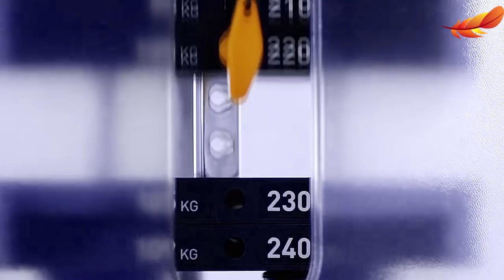Слёзы. Tears... Feng Jing x Mu Zi Che x Liu Yi. Feniks_Zadira [BL-edit]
Warning:  boy x boy x girl, if don’t like, don’t watch it, please 18+

История  о коварстве  брошенных мужчин...
The story of the treachery of abandoned men...